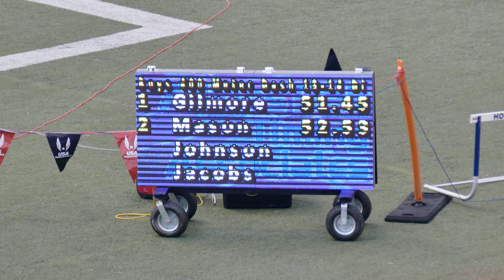2016 Gulf Association Championships - 400 meter - 13-14 yr Boys - Finals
2016 USATF Gulf Association Championships
Barnett Stadium Complex
June 25, 2016
Track Houston
Ian Gilmore